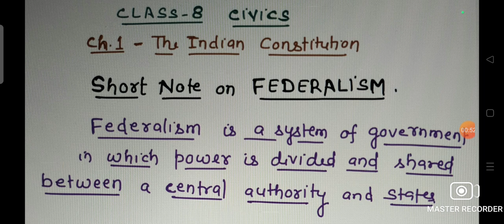Meaning of FEDERALISM. Class -8 CIVICS Ch .1 The Indian CONSTITUTION